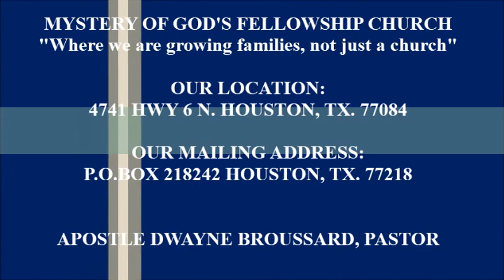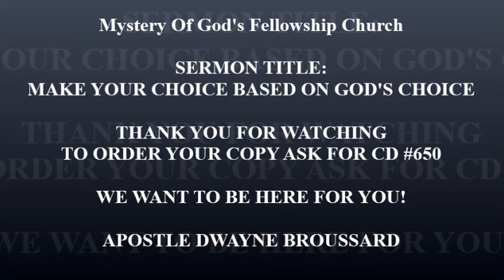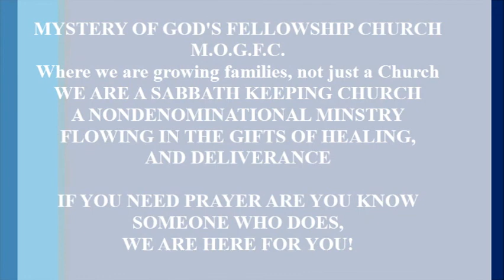Make Your Choice Based On God's Choice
We are a nondenominational church that flows in the gift of the Holy Spirit. We are a sabbath keeping church. Our location is 4741 Hwy 6 N. Houston Tx. 77084 our web address We also live stream our services every Saturday Morning starting @ 11:15 Houston time @ or you can watch us live @ (Facebook Live @ Apostle Dwayne Broussard). If you are getting bless and would love to sow an offering you can sow electronically @ or our mailing address P.O.Box 218242 Houston, TX.